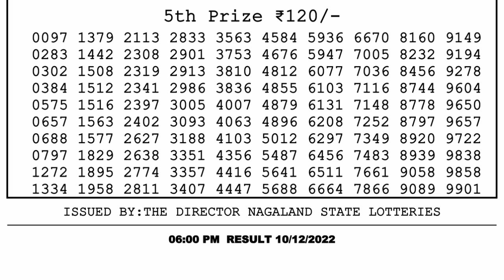🔴Dear Lottery Sambad Live 6pm today 10.12.22 Nagaland State Lottery Result